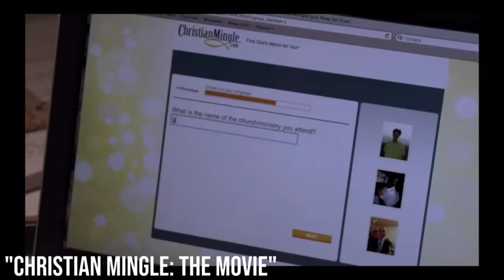kurtis conner moments i can quote from memory (part 1)